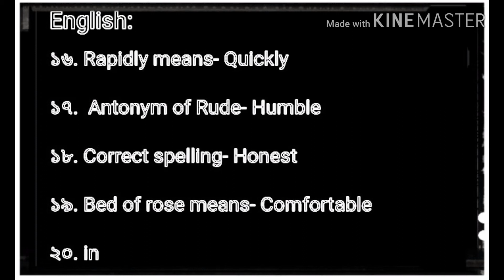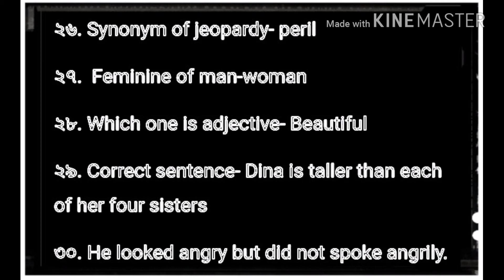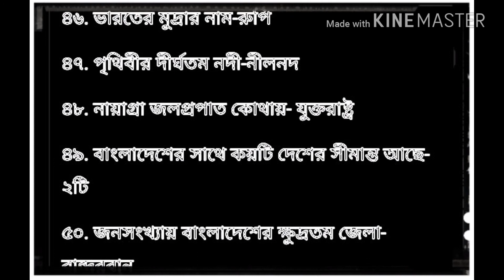মৎস অধিদপ্তরে পরীক্ষার এম সি কিউ উত্তর // matso adhidoptor ea MCQ ans solve.